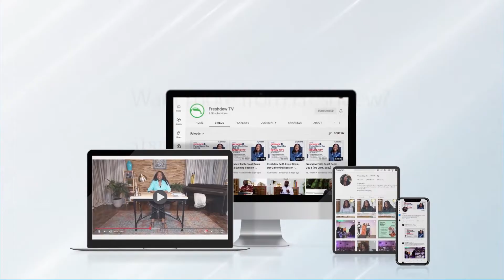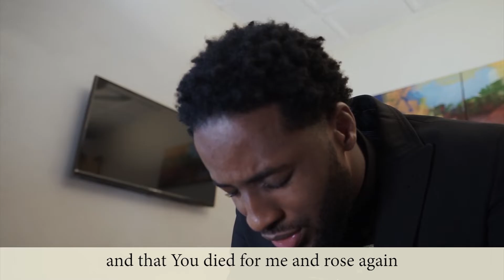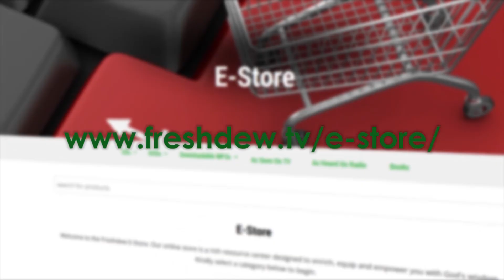Abundant Resources On Every Side (Part 14) || Pastor Nkechi Ene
When you tithe to the Son of God who lives forever, you are maintaining The Blessing connection Jesus gave to you.
In this episode of Freshdew, you will discover the role tithing plays in your walking in abundance.